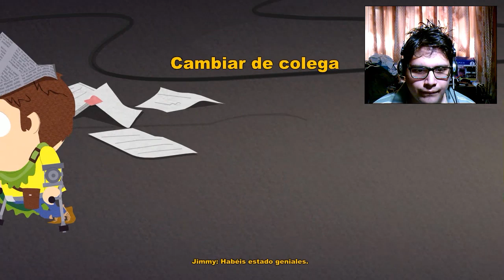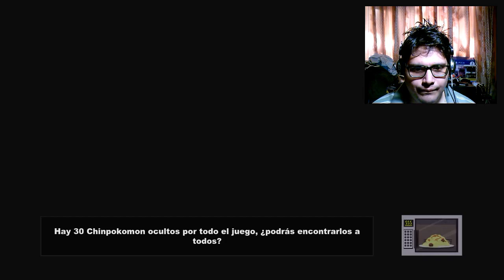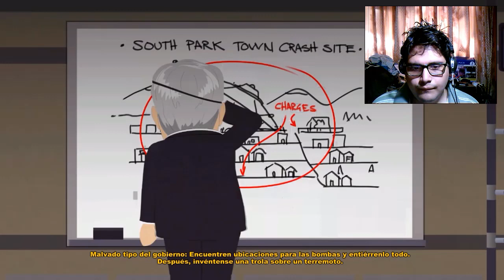South Park The Stick of Truth Parte #5 ¡¡Eres un maldito!!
Continuamos con el pueblo mas mal hablado de Colorado y esta vez sera mas difícil.